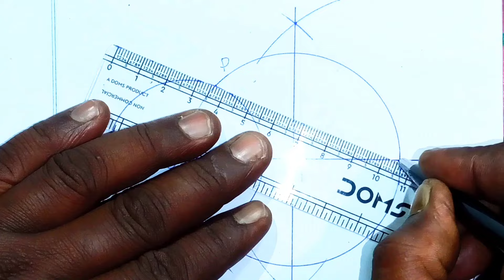Madhyamik Test Paper Page 413 || সম্পাদ্য - বৃত্তের দুটি স্পর্শক অঙ্কন। পশ্চিমবঙ্গ মধ্যশিক্ষা পর্ষদ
Madhyamik Test Papers Solved 2024 ||
সম্পাদ্য - বৃত্তের দুটি স্পর্শক অঙ্কন। Page 413, 11 দাগের ii নং

মাধ্যমিক পরীক্ষার সম্পাদ্য ||

2.8 সেমি ব্যাসার্ধ বিশিষ্ট একটি বৃত্ত অঙ্কন করো। বৃত্তটির কেন্দ্র থেকে 7.5  সেমি দূরে  বহিঃস্থ একটি বিন্দু নাও এবং ঐ বৃত্তের ওপর দুটি স্পর্শক করো ||

 মধ্যশিক্ষা পর্ষদের Test Papers solved Page 413 || 11এর দাগের (ii) নং প্রশ্নোত্তর ||

প্রিয় মাধ্যমিক পরীক্ষার্থীরা,  এই ভিডিওতে আমরা উপরে উল্লিখিত প্রশ্নটি বিস্তারিত আলোচনার দ্বারা সহজ সরল ভাবে সমাধান করেছি। তবুও যদি তোমাদের কোথাও বুঝতে অসুবিধা হয় তোমরা অবশ্যই আমাদের জানাবে।

 প্রশ্ন উত্তর গুলি মধ্যশিক্ষা পর্ষদ প্রদত্ত প্রশ্ন-উত্তরের নমুনা অনুসারে সমাধান করা হয়েছে।

         এই প্রশ্ন উত্তর গুলি সমাধান করলে অবশ্যই মাধ্যমিক পরীক্ষায় সম্পূর্ণ নম্বর পাবে।

          WEST BENGAL